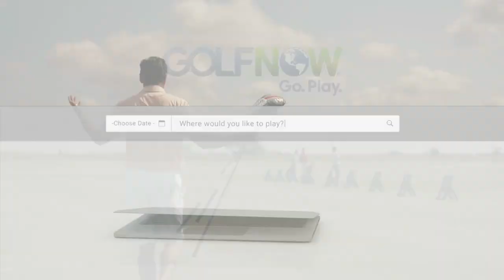Heather Heinz Casting. Golf Now National Commercial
Casting by Heather Heinz.

We are always looking for Golfers and people with other special skills.
Talents of All ages!  We usually work with talent that lives in the southeast.

Casting Director- Heather Heinz